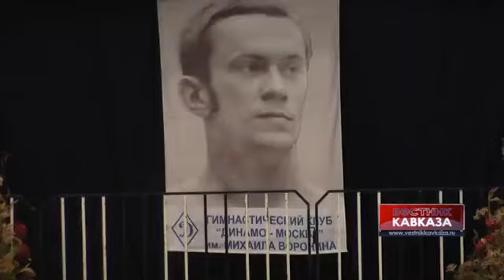Azerbaijan is the leader of artistic gymnastics in the South Caucasus